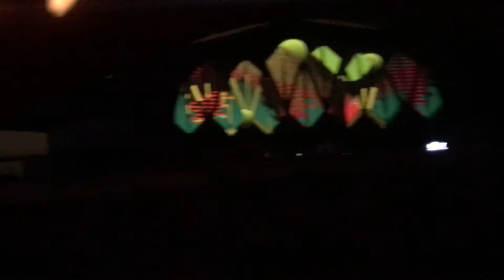Loco Dice @ Sunwaves21, Mamaia 27.04.2017 (3)